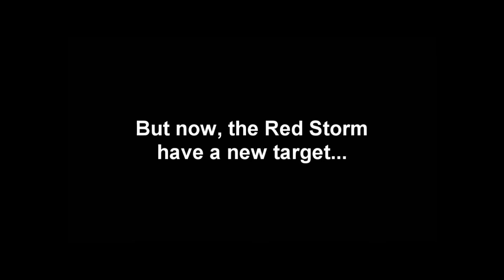Strike Fighters 2 North Atlantic Review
Score:
Graphics: 8/10
Gameplay: 9/10
Fun Factor: 10/10
Modding Options: 10/10